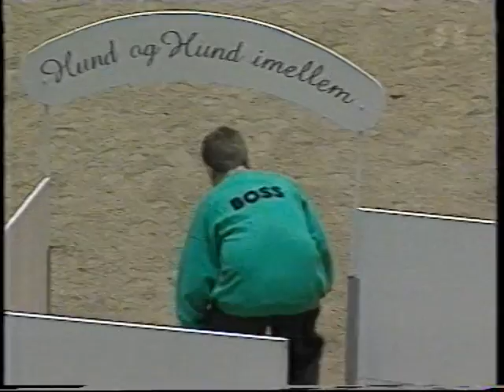Hund og hund imellem 15 jan 1996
Optaget efteråret 1995 på Vilhemsborg ridecenter og i DR Århus.